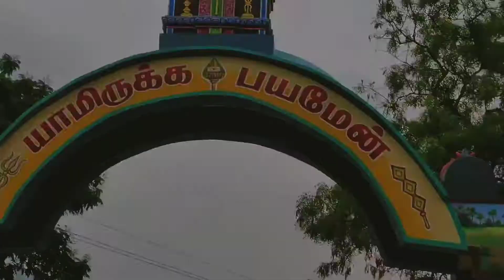Anuvavi Subramaniyar kovil vlog teaser Daily dose of life tamil